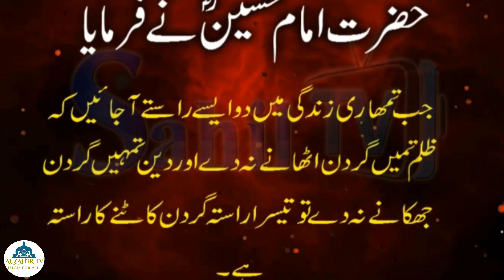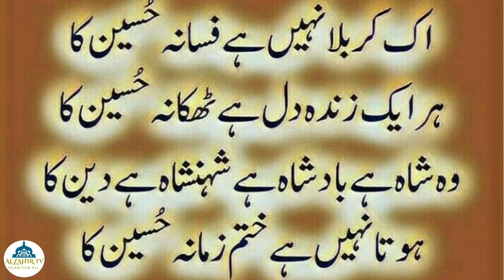quotes | urdu quotes | heart touching quotes | islamic quotes | Hazrat Hussain | Muharam quotes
quotes | urdu quotes | heart touching quotes | life quotes | islamic quotes | Hazrat Hussain quotes | hindi quotes | urdu adab

Moral Stories in Urdu | Khoon Ka Pyala | Real Islamic Story | Urdu kahaniya
Welcome to the Al Zahir TV You tube Channel. All of Our Stories Contains a lesson for adults. We offer you a variety of high-quality Stories For Everyone. We are always happy to hear from you. Please share your feedback in the comment box. Thanks for your love and support